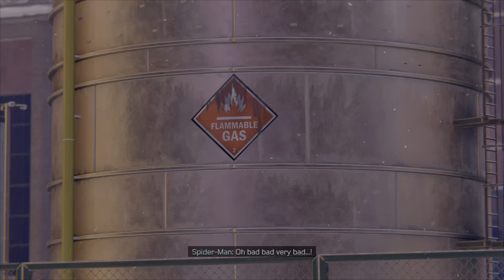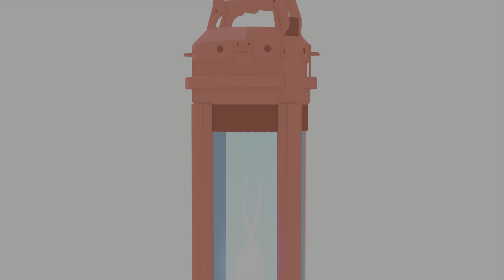SPIDERMAN Miles Morales, Part 1 ( PS5 )